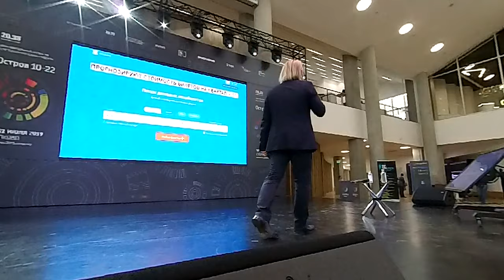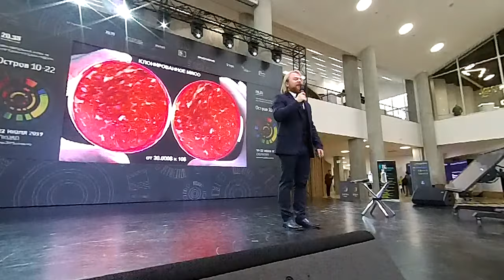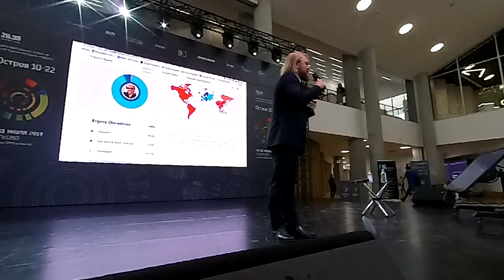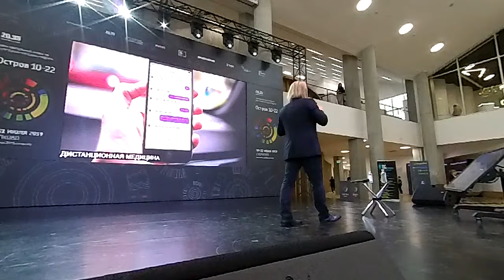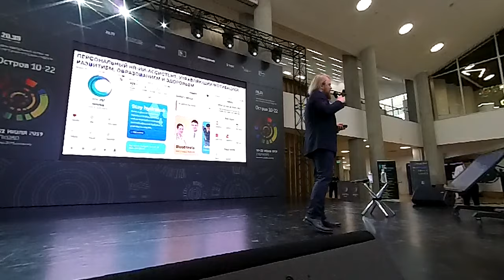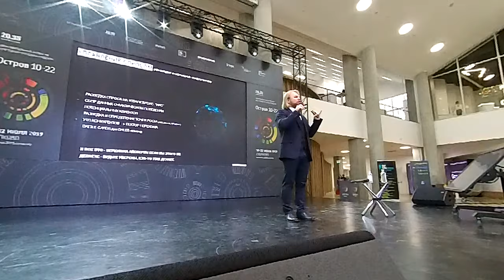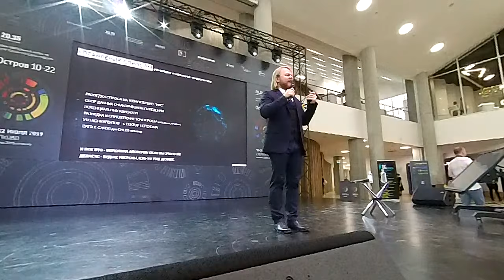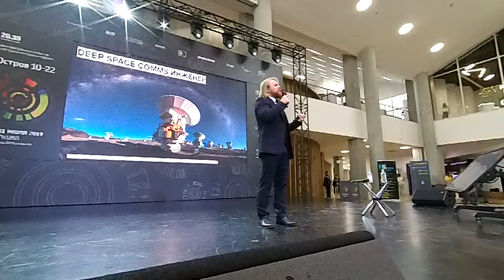Цифровая экономика и футуризм: тренды, профессии будущего. Евгений "киборг" Черешнев №23